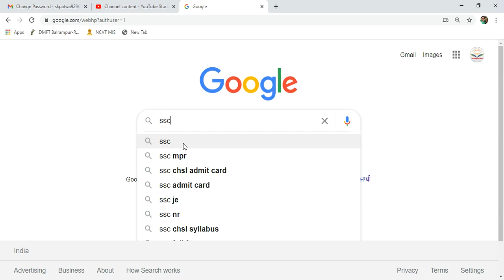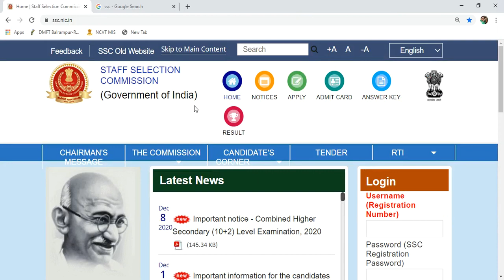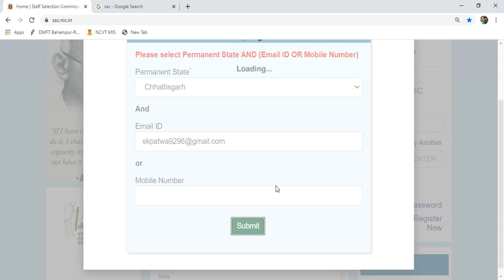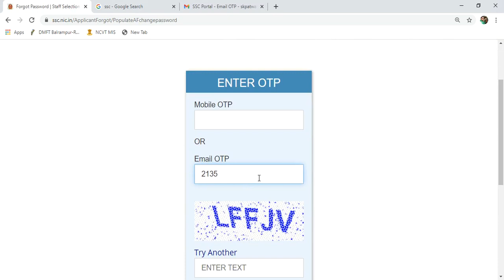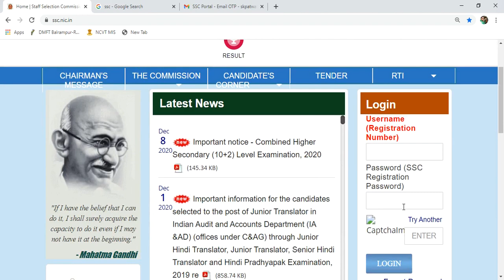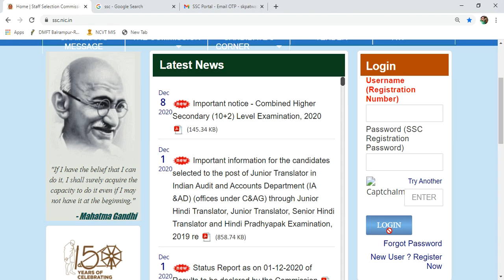SSC Forgot Registration Number And Password SSC का Login Id Recover और नया Password कैसे बनाए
SSC Forgot Registration Number And Password
Mobile और Computer से SSC का Login Id और Password कैसे बनाए
SSC Password Change In Hindi

SSC का Login Id & Password भूलने पर Recover करना और नया पासवर्ड कैसे बनाए
Mobile और Computer से करना सीखें